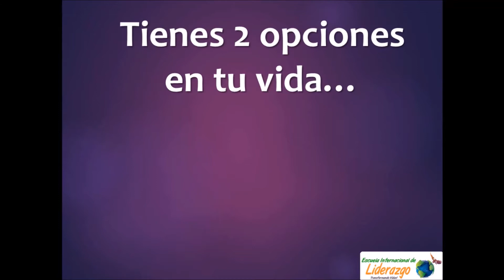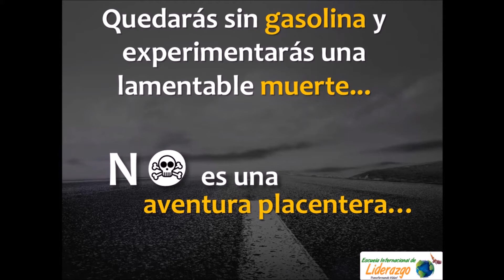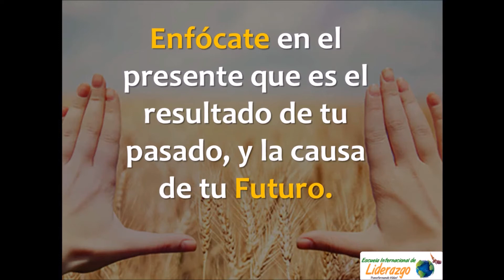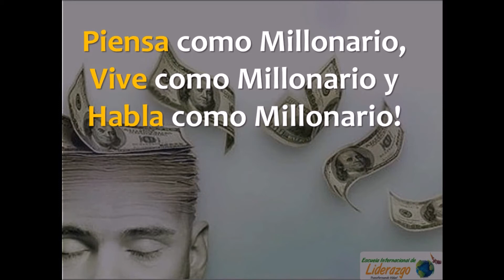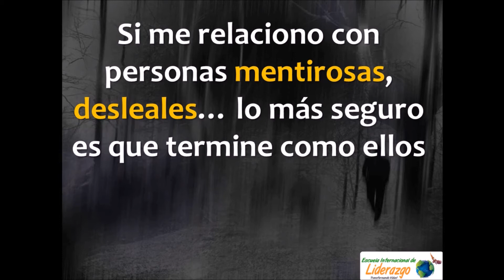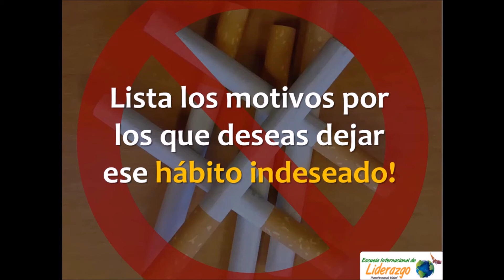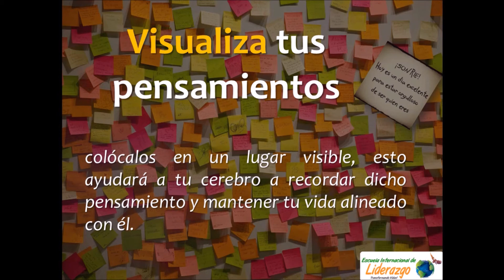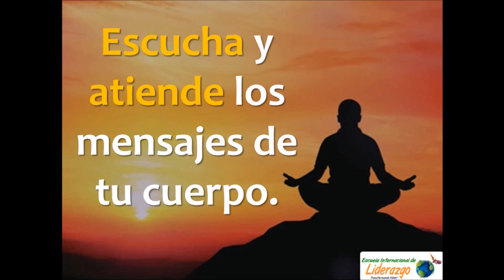Webinario PNL: 7 Secretos Universales